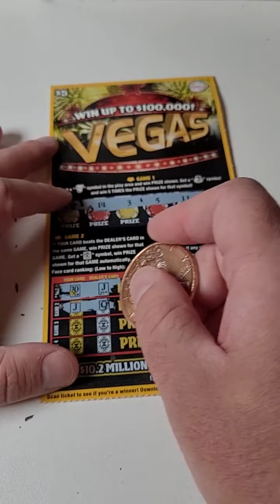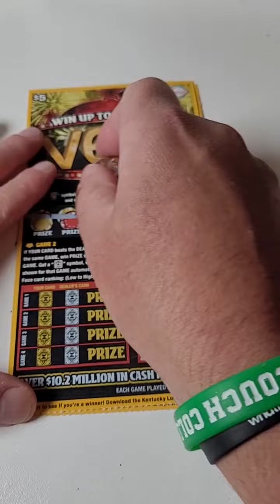Vegas Lottery Ticket Scratchers!